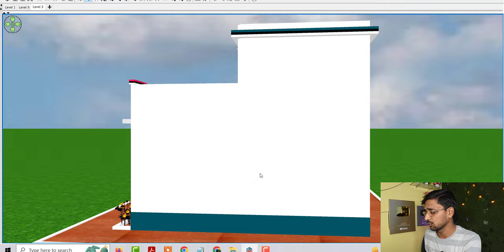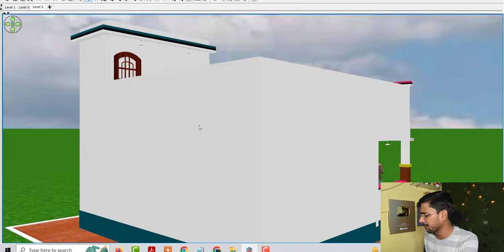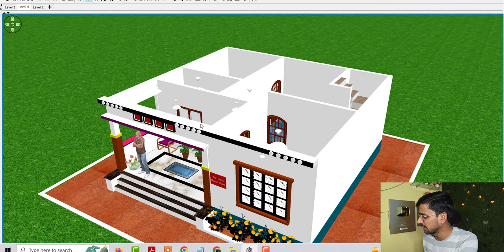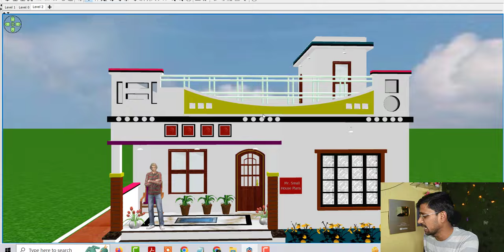8 लाख मे गाँव मे शानदार घर का डिजाइन | गाँव मे मात्र 8 लाख मे खूबसूरत मकान का नक्शा | House Plan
8 लाख मे गाँव मे शानदार घर का डिजाइन  | गाँव मे मात्र 8 लाख मे खूबसूरत मकान का नक्शा  | House Plan

8 लाख मे बनाए गाँव मे शानदार घर का डिजाइन
गाँव मे बनाए मात्र 8 लाख मे खूबसूरत मकान का नक्शा
House Plan Under 8 lakh Only
8 Lakh me ghar ka design kaise banaye
village house plan idea
low bdget house design idea
modern house plan
east facing house design idea
Ganv me ghar ke design kaise banaye
vastu ke ansur ghar ke nakshe
ghar ke nakse